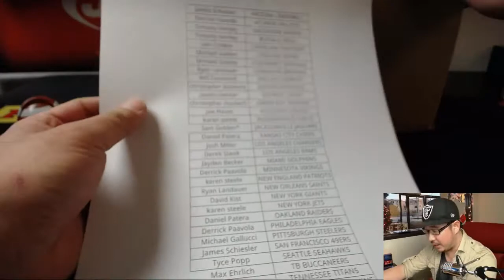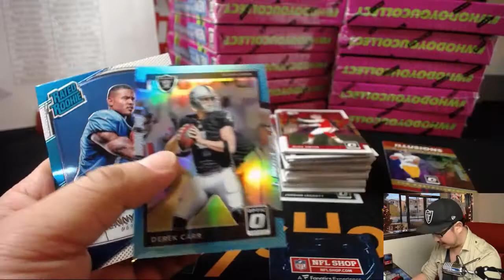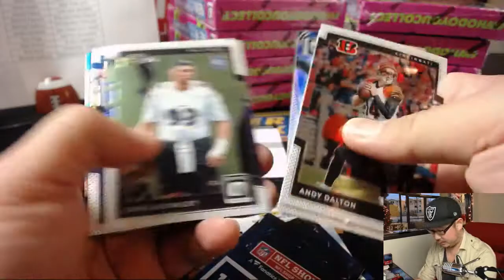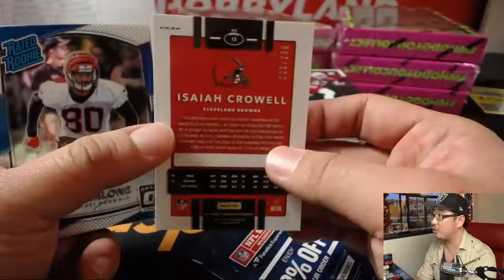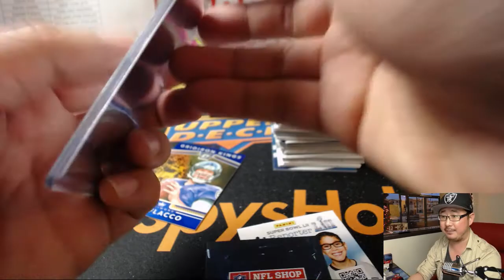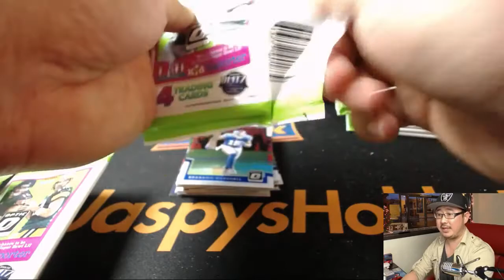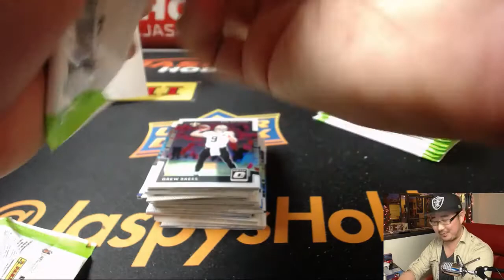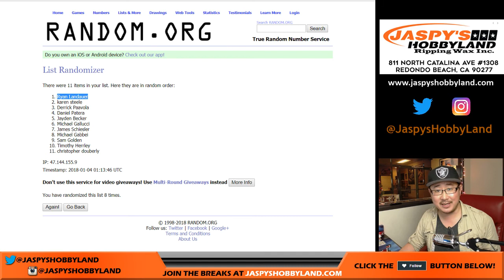We, 01/03/18 [12Box PYT] #9 - 2017 Panini Donruss Optic NFL Football